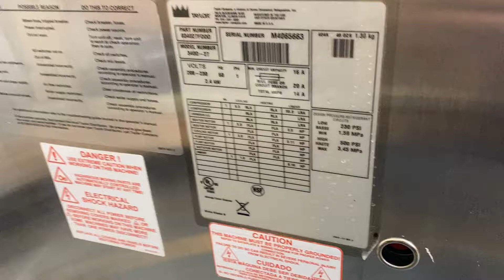340 M4065663 Single Phase Air